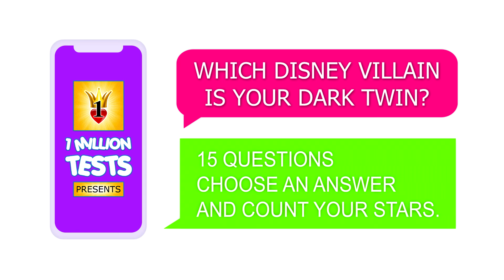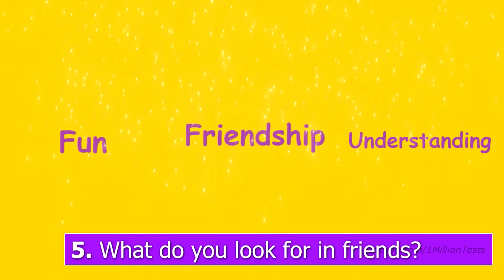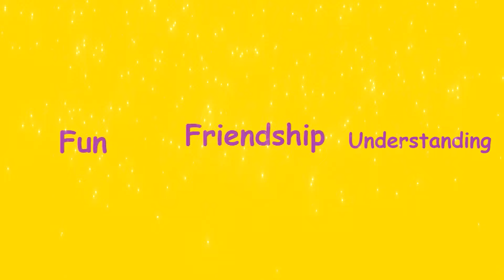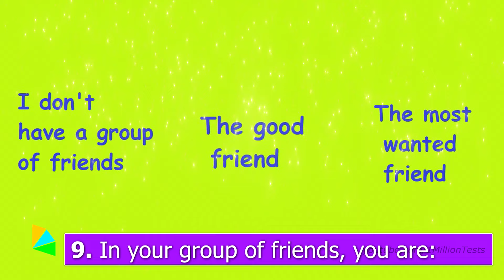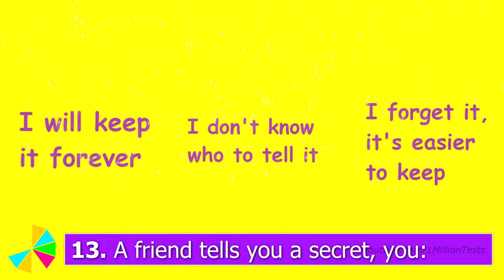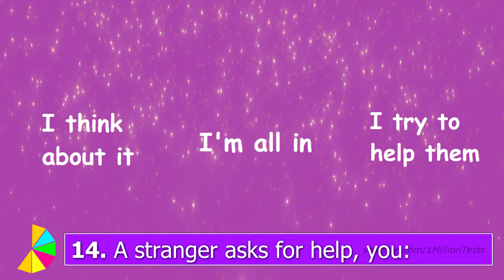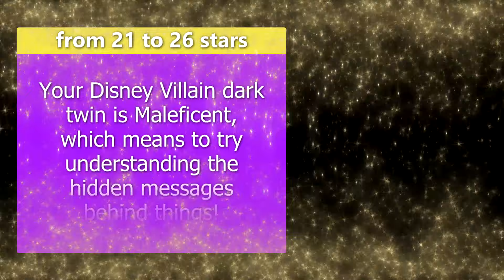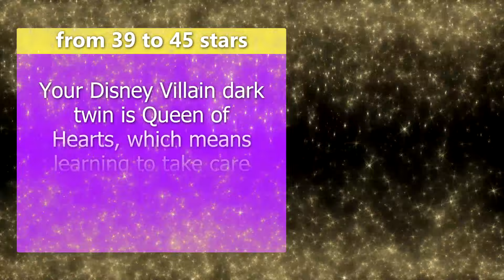WHICH DISNEY VILLAIN IS YOUR DARK TWIN? DISNEY QUIZ Personality Test - 1 Million Tests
👑 1 Million Tests presents: WHICH DISNEY VILLAIN IS YOUR DARK TWIN? Personality Test - Disney Quiz.
Which Disney Character are you? How evil are you? Which villain matches your personality?
This personality quiz is about Disney characters, evil characters from movies or stories, dark secrets and evil parts of the personality.